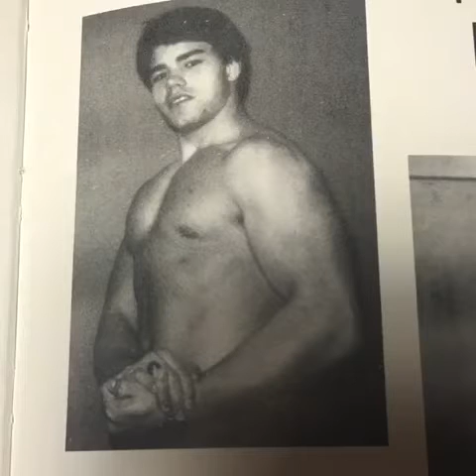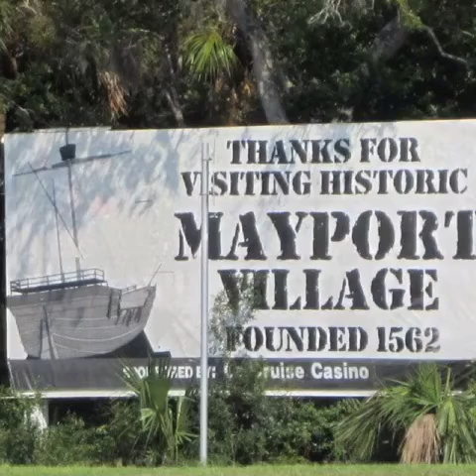Johnny Nix and Tony Cox